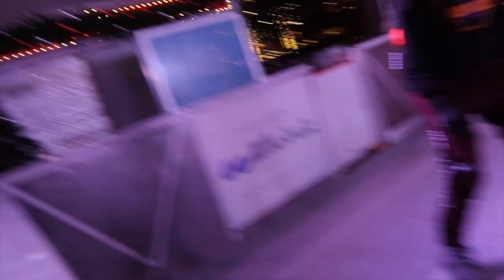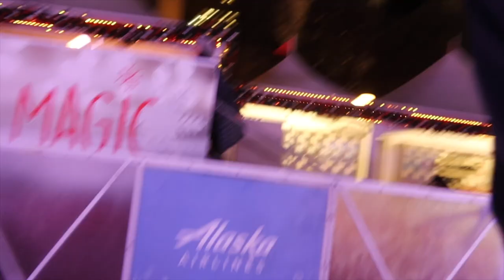Ice Skating In San Francisco Union Square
One word, hilarious!!! This video will make you laugh from start to finish. My friend and I had a great time and we would like to share the fun and the vibes with you guys.

Add me on instagram I would love to hear from you guys. Also send some video ideas you would like to see next.

Love anyways!!